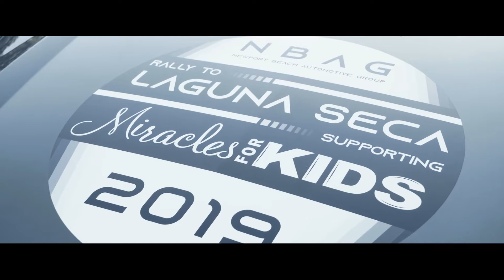RALLYING TO THE MONTEREY SPORTSCAR CHAMPIONSHIP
Over the weekend the IMSA WeatherTech Sportscar Championship made its way to California for the Monterey Sportscar Championship. And for the first time, the event was powered by McLaren!  With such an exciting time for McLaren Automotive and the customer racing teams, McLaren Newport Beach decided to join in on all the fun. Everyone was excited to take part in a parade lap around the track, but first guests of Newport Beach had the chance to rally through roads of Southern California on their way to the famous WeatherTech Raceway Laguna Seca.